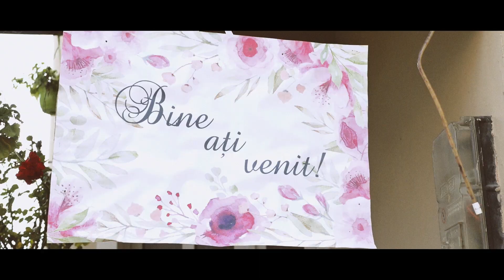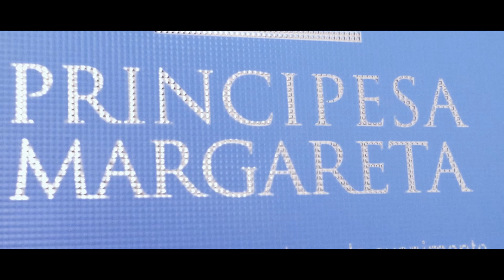R+G - love - 05.10.2019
Copyright reserved for Sergiu Bota.